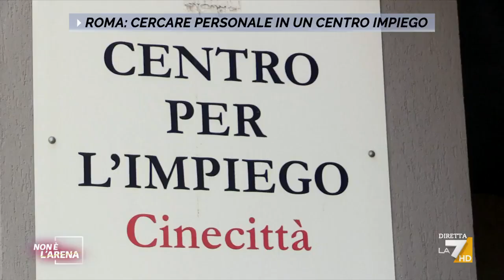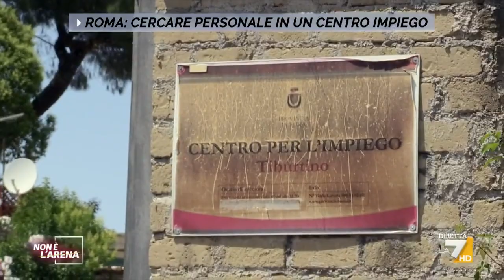Roma: cercare personale in un centro impiego. Il commento di Giletti: "Lo trovo vergognoso"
Roma: cercare personale in un centro impiego. Massimo Giletti commenta così il servizio di Marco Agostini: "Non ho parole, lo trovo vergognoso"